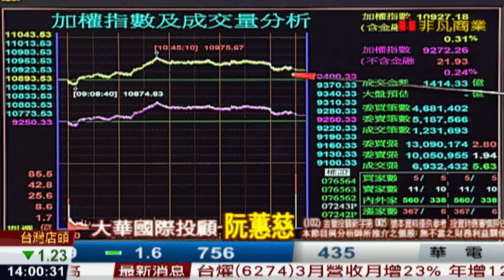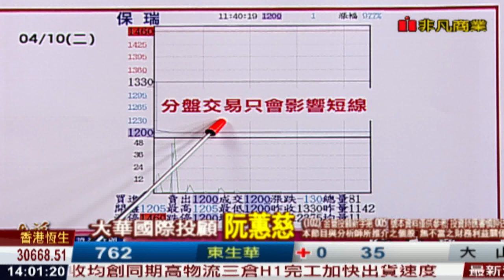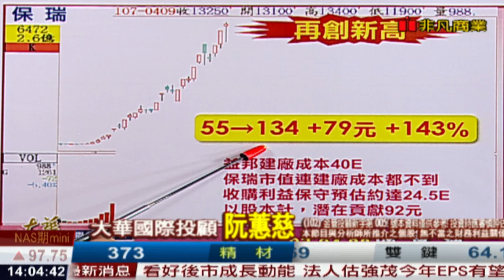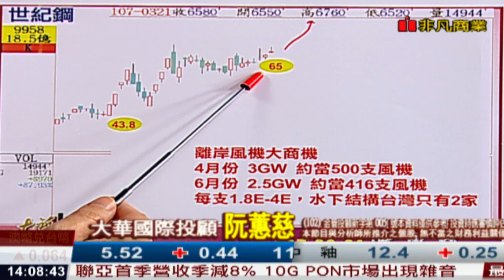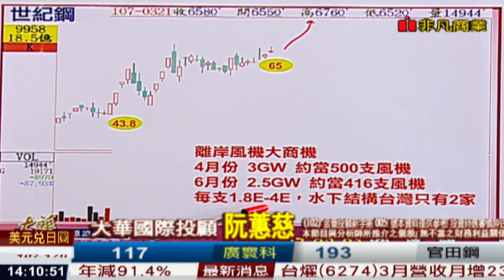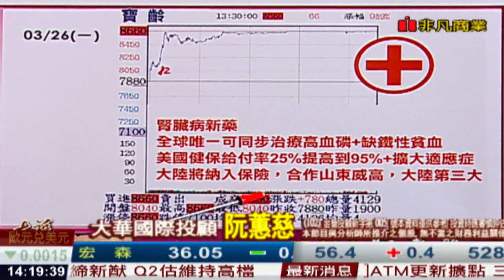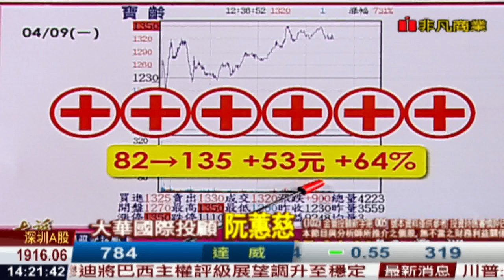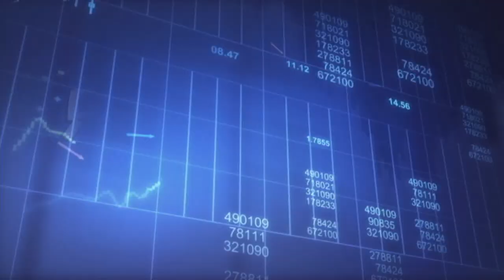180410金融曼哈頓